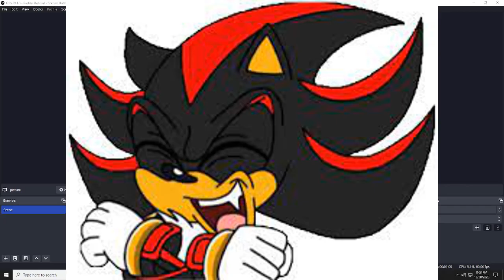1K Discord Subscriber Special!!! Shadow, Sonic, and Kara read a BAD SONAMY Fan Fic!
To celebrate our discord server reaching over 1,000 family members, The owners Kara and Shadow along with the servers VA for Sonic all came together to read Fan Fiction for YOU the viewers! Beware, there are a few audio glitches early on that are loud but I couldnt fix them. Sorry about that!

Pictures used in this video

Sonic Shadow and Amy by meggie-meg on Deviant Art